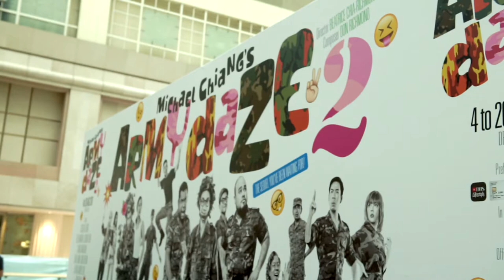Army Daze 2 - Media Con 2017 (Part II)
Meet the cast and creative team behind the much-awaited sequel of Army Daze.